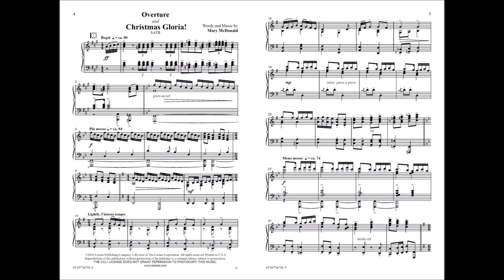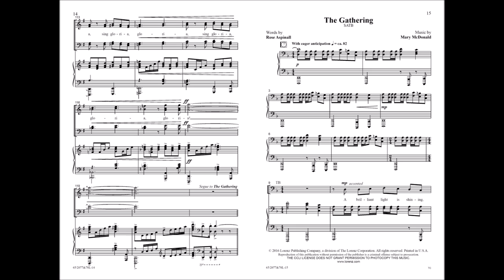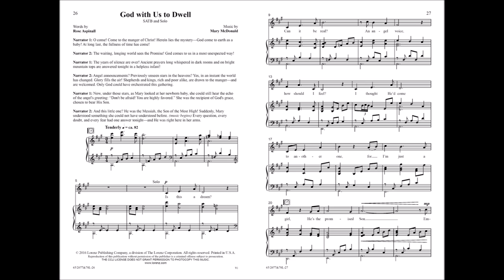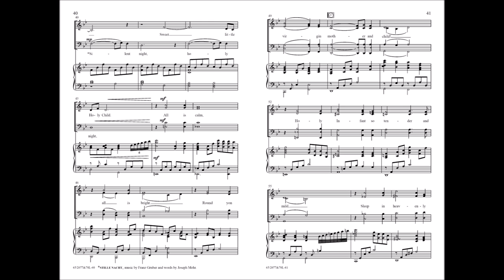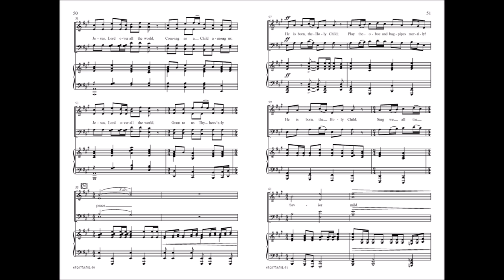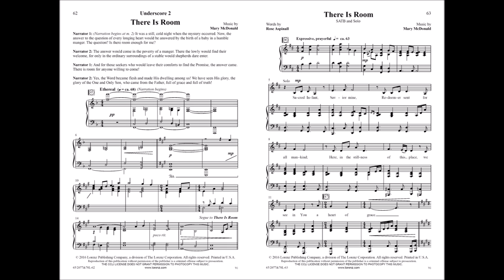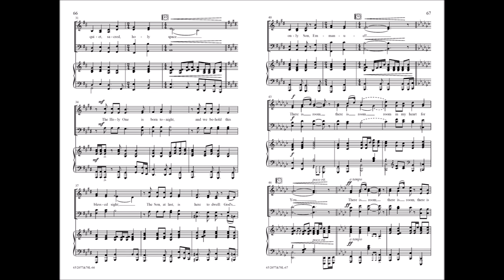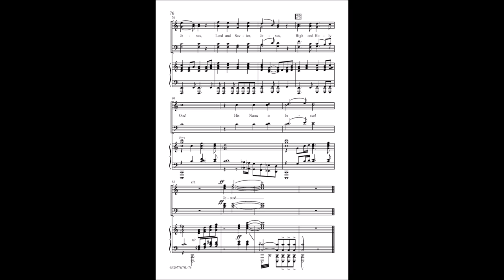Jesus! The Advent of the Messiah (SATB) - Mary McDonald, Rose Aspinall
65/2077L - Celebrate His arrival and worship the Holy Child with this exciting musical for choir, soloist(s), and two narrators. A collaborative work by Mary McDonald and Rose Aspinall, Jesus! glorifies the Son of the Most High with both familiar melodies and new songs of praise. And whether sung with Ed Hogan’s moving orchestration or with piano alone, it will take your Christmas experience beyond the manger as congregations and performers will learn anew the story of the birth of our Savior, the King of Kings and Lord of Lords, Jesus.